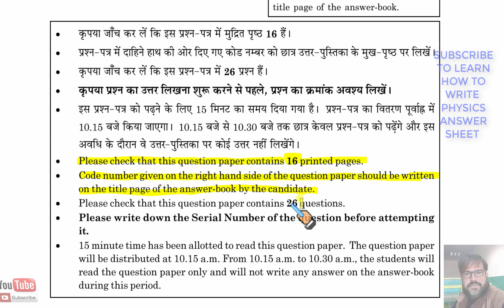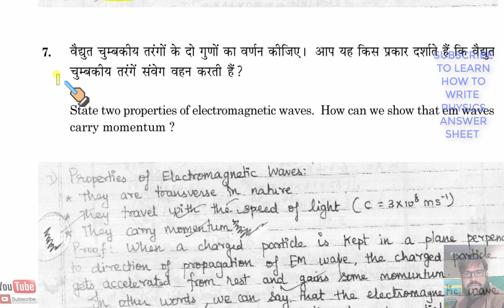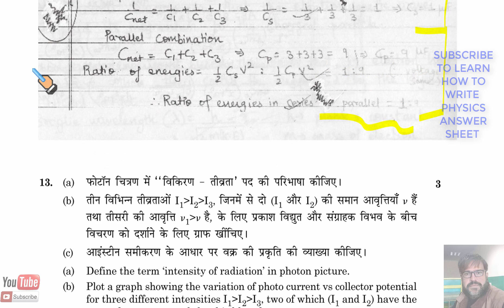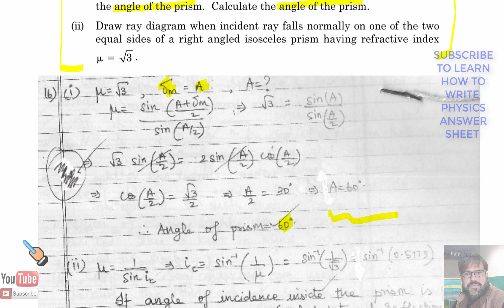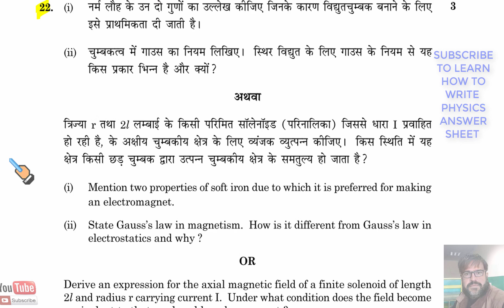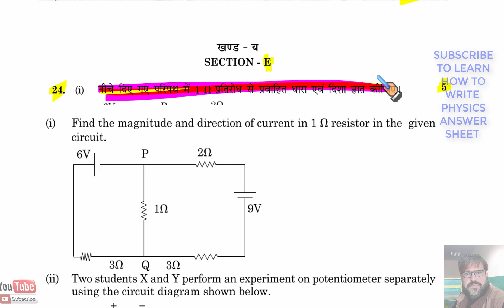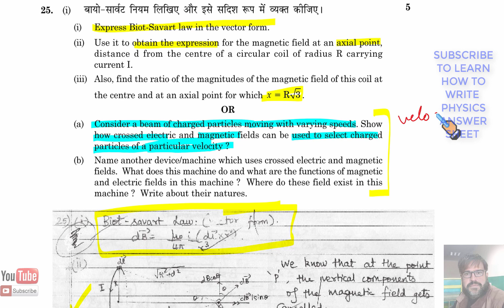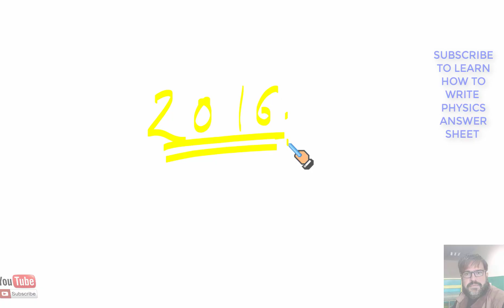PHYSICS TOPPER ANSWER SHEET OF CBSE OF YEAR 2016 | HOW TO | SCORE MAXIMUM MARKS IN 2017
This is the 2016 year all india paper of (All India ) set 1 with topper ansers which tells you how to attempt a paper.The other papers with solutions will follow. If you can go through 5 such papers , you can easily pass with good marks.Give your feedback to improve upon the solutions and methods of studying.
HERE ARE TEN EASY STEPS TO PREPARE CLASS XII PHYSICS IN ONLY 7 DAYS.LINKS ARE AS SHOWN BELOW :